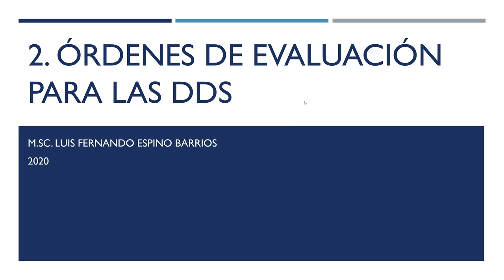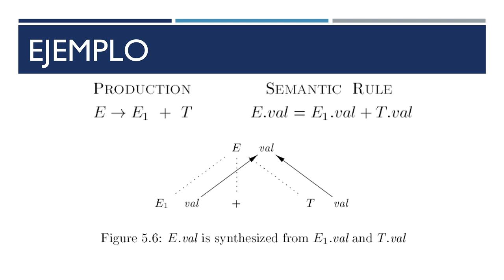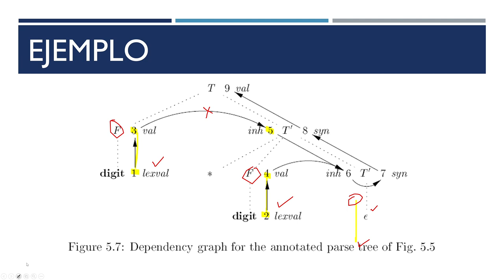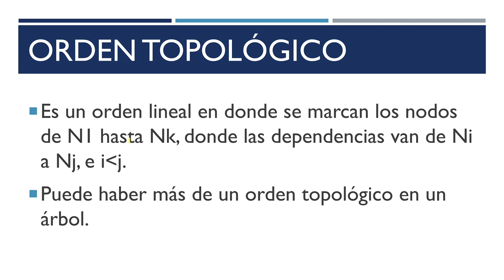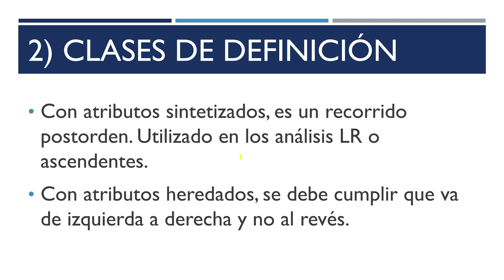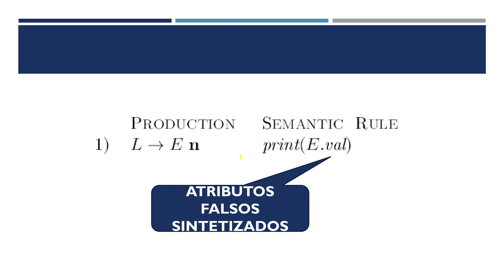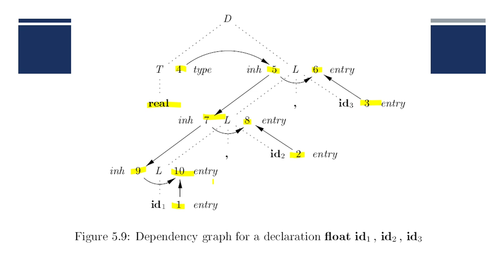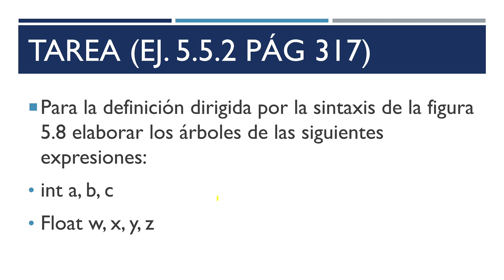OLC2: 02 Órdenes de evaluación de DDS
Órdenes de evaluación de DDS